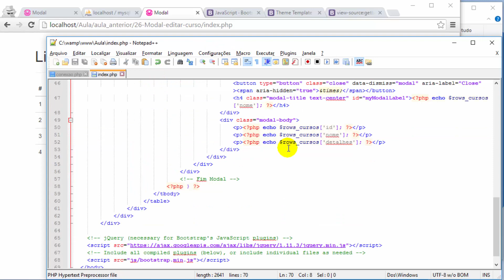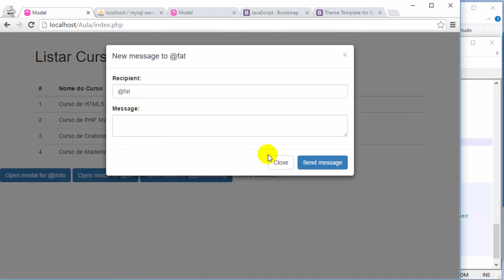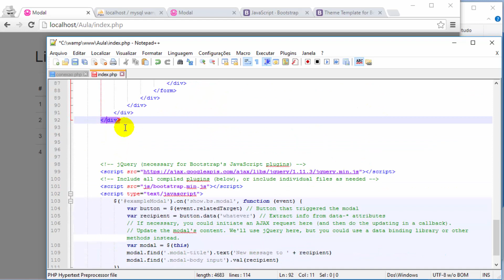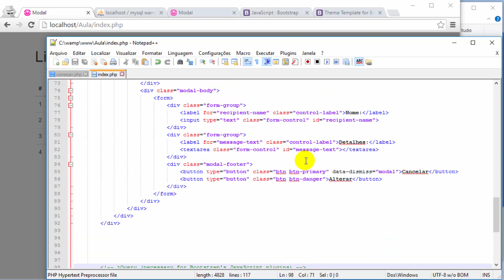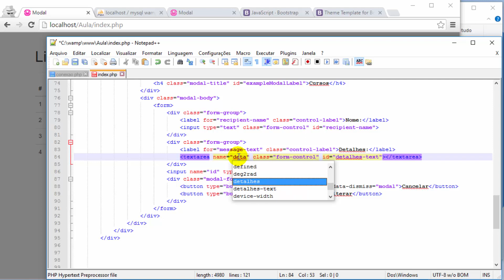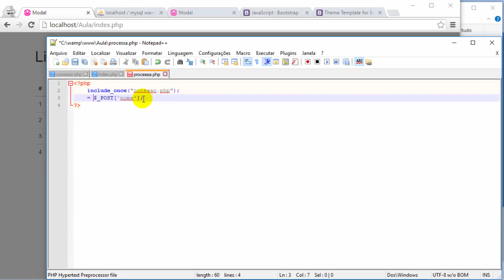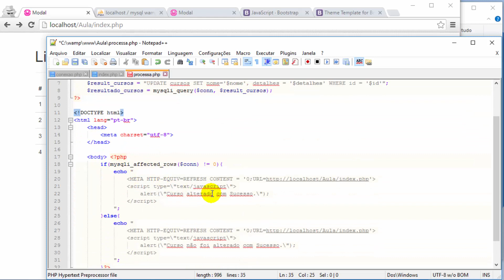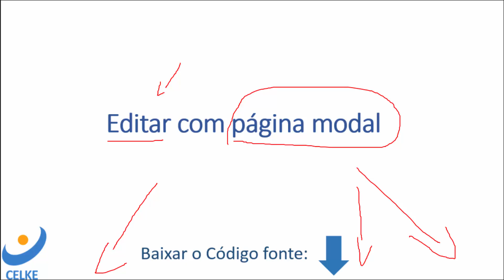Como Criar Janela Modal para Editar Produto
Nesta vídeo aula será apresentado como criar janela modal para editar dados do produto.
Também será apresentado como preencher o formulário editar com dados do banco de dados MySQLi.
Para criar a janela modal será utilizado o jquery e será apresentado como usar o framework bootstrap.
A janela modal é uma caixa box carregada sobre o conteúdo principal da página, com isso é possível editar dados do produto sem a

necessidade de abrir uma nova página.